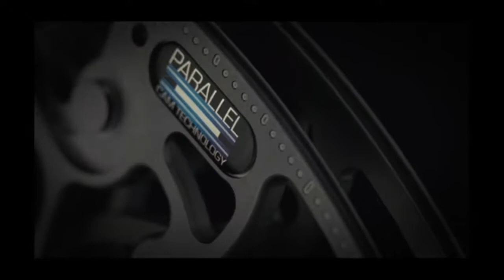Colorado Elk Hunt Part 1